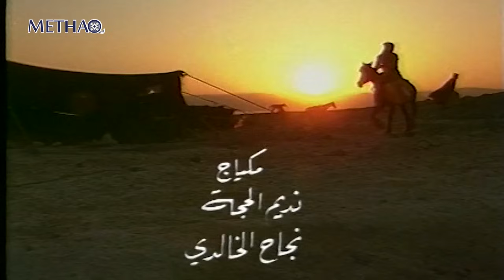المسلسل البدوي النشمي الحلقة 6 السادسة | مارغو أصلان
المسلسل البدوي النشمي - ذيب النشامى  (1990)
قصة و سيناريو و حوار :  جبريل الشيخ
خراج  احمد دعيبس
19 حلقة
بطولة
روحي الصفدي
عبير عيسى
غانم الصالح
محمود أبو غريب
 شفيقة الطل
 مارغو أصلان
حابس العبادي
بسام المصري
ناريمان الفقيه
مروان يوسف
علي المفيدي
محمود حوراني
 محمد دحبور
 عقاب محمد
 كمال المحيسن
 رمضان الفيومي